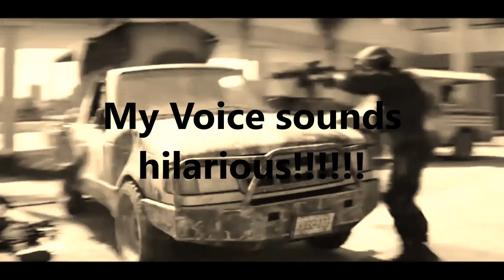100th Video Special